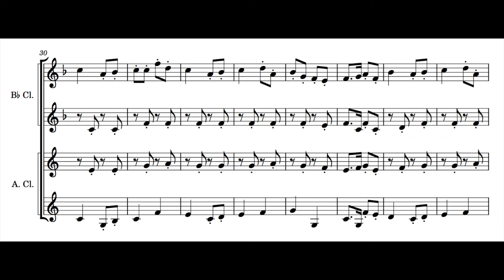Here We Come A-wassailing (Clarinet Octet)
A short little arrangement for clarinet octet (2 Eb's, 2 Bb's, 2 altos, 2 contra-altos).